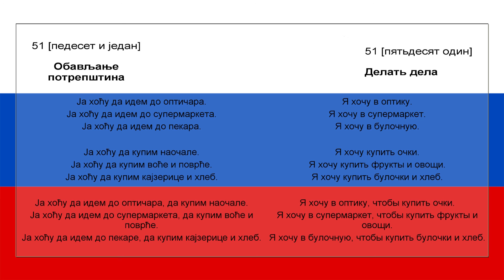Srpsko Ruski za pocetnike lekcija 51